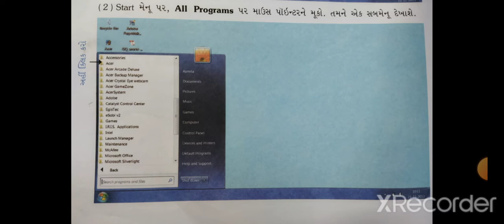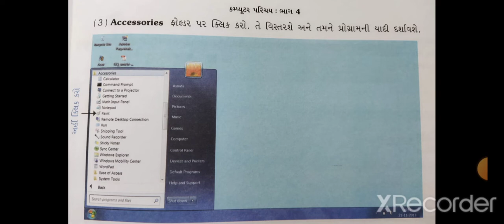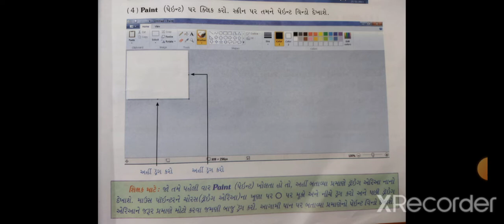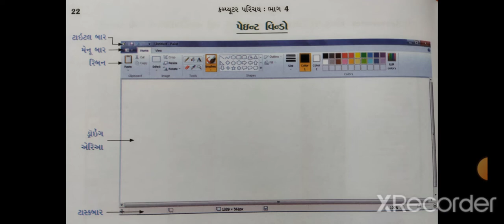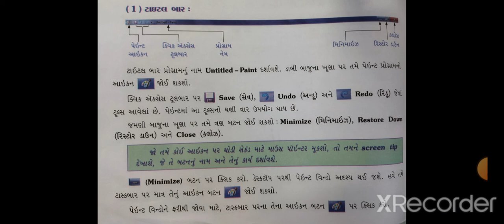ધોરણ ૪ કમ્પ્યુટર પરિચય પેઈન્ટ